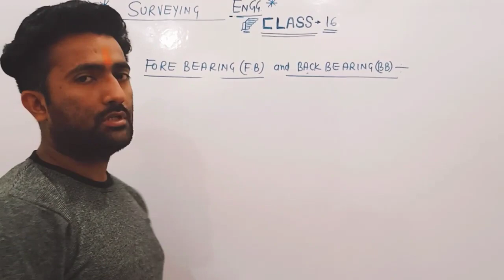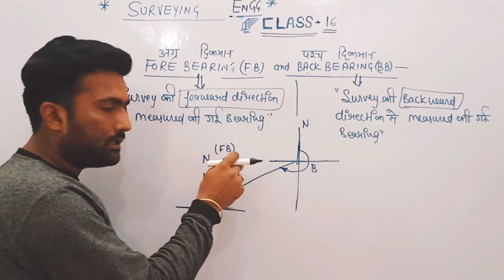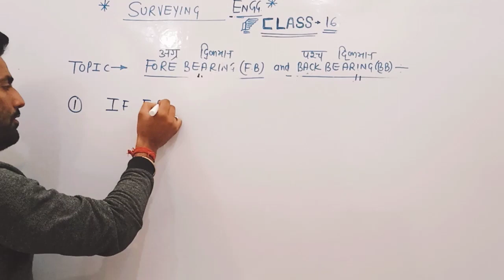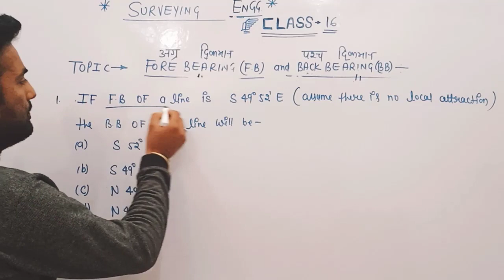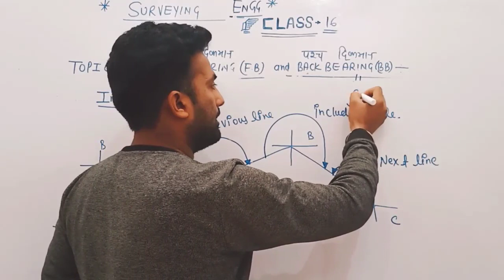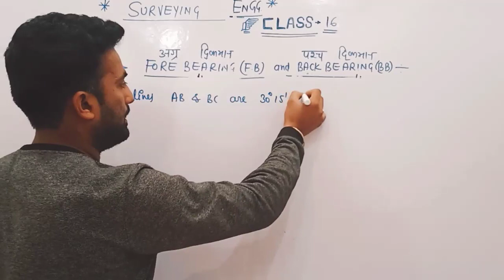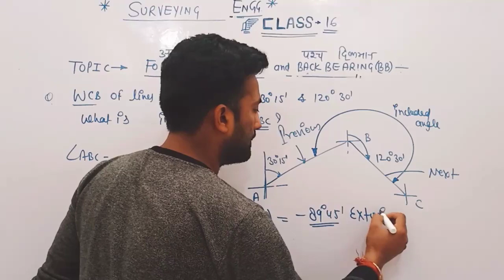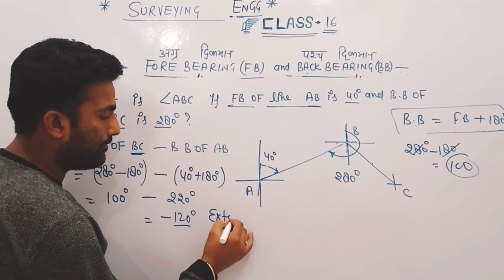SURVEYING ENGG.CLASS 16 .FORE BEARING AND BACK BEARING IN HINDI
BY DINESH SIR